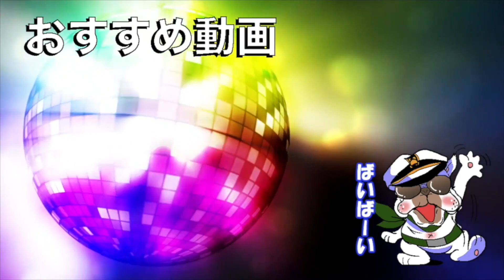【桃鉄#4】柊みゅうにゲームでも借金させたい!!【オパシ＋ハイグレ玉夫】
＊ID【@qcb4132r】

マイク